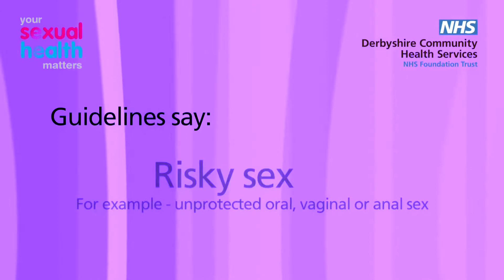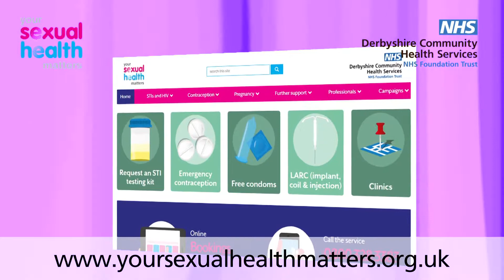HIV Test Treat Protect UPDATED 2019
Know your status. Testing for HIV is free, quick and confidential. Further support can be found on our